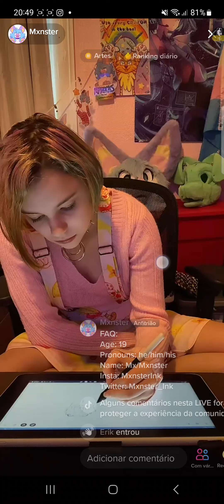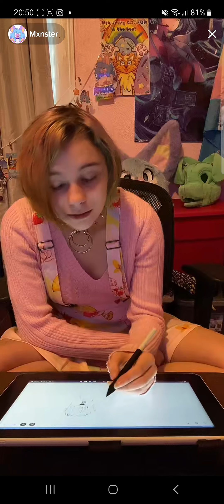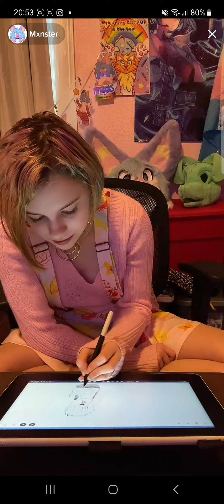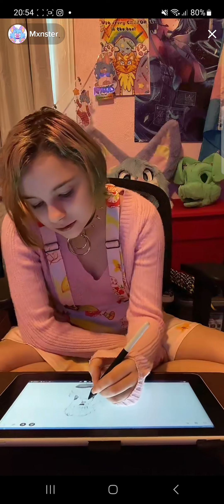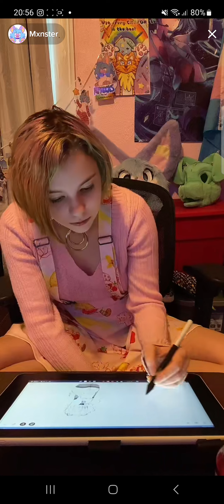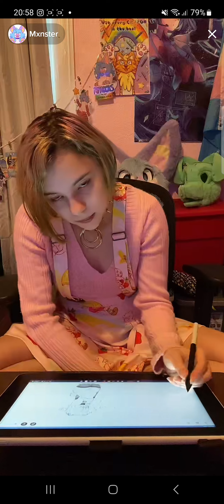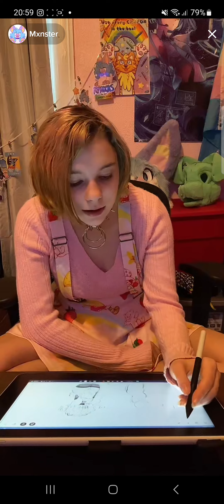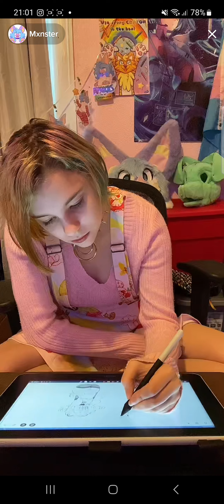gosh thanks for draws